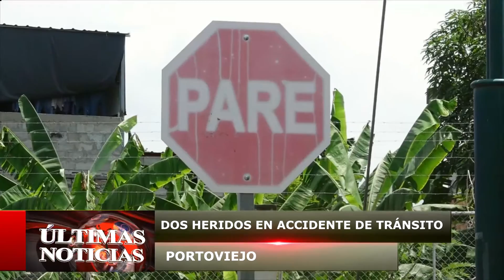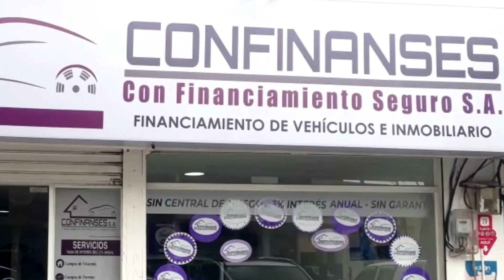NOTICIERO DEL MEDIO DIA ULTIMAS NOTICIAS